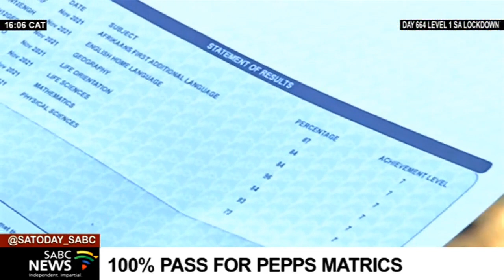Matric 2021 | IEB matriculants at Limpopo schools achieve 100% pass rate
Matriculants at PEPPS Preparatory and College in Polokwane in Limpopo have produced a 100% pass rate in the Independent Examination Board grade twelve results. PEPPS  has also attained 84% in Bachelor passes.